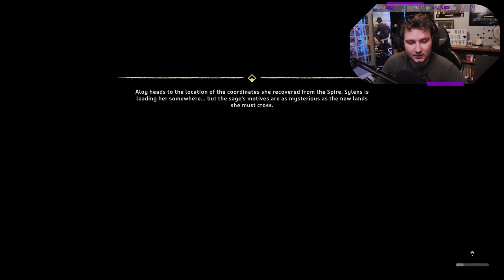VOD | Horizon: Forbidden West | 19-Mar-2022